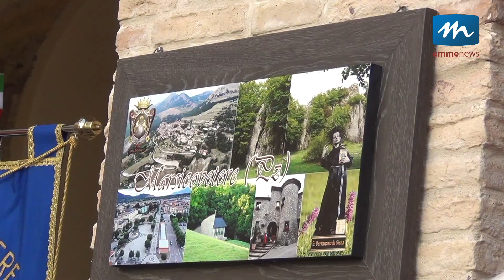Gemellaggio tra Bernalda e Marsicovetere nel nome di San Bernardino da Siena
Un gemellaggio nel nome di San Bernardino da Siena.
È quello che unisce da oggi i comuni di Bernalda e Marsicovetere che si sono legati nel nome del loro santo patrono, il teologo francescano vissuto tra il Quattordicesimo e Quindicesimo secolo predicando in diverse regioni italiane.
La cerimonia ufficiale della firma del gemellaggio è avvenuta in un giorno speciale per la comunità bernaldese, il 23 agosto, durante il quale il centro jonico celebra il suo patrono.
“Un gemellaggio dovuto tra i due unici comuni in Basilicata che hanno come patrono san Bernardino”, ha ricordato il sindaco di Bernalda Domenico Tataranno assieme al suo omologo di Marsicovetere Marco Zipparri.
Dopo L’Aquila, Siena, Massa Marittima e Mirabella Eclano Marsicovetere si aggiunge ai comuni gemellati con Bernalda nel nome del santo francescano, con l’auspicio di poter presto creare un legame anche con la città di san Bernardino in California.
Le celebrazioni in onore di san Bernardino, ridimensionate a causa dell’emergenza coronavirus, sono proseguite nella Chiesa Madre con la celebrazione eucaristica presieduta da monsignor Rocco Pennacchio, arcivescovo metropolita di Fano, particolarmente legato a Bernalda dove, dal settembre 2010 all’ottobre 2011, ha ricoperto l’incarico di amministratore parrocchiale della parrocchia Mater Ecclesiae.
Emmenews.tv
La webtv del metapontino